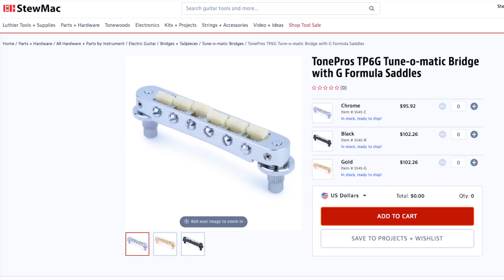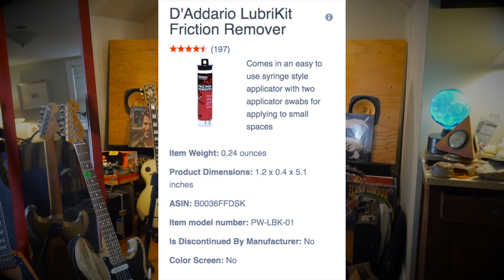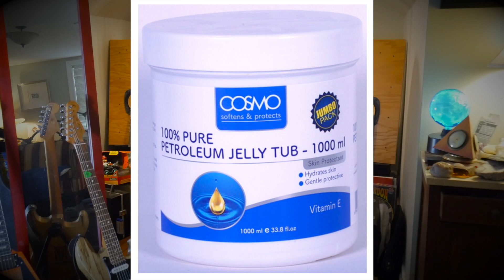Nylon Bridge Saddles: Using Vaseline Petroleum Jelly on Friction Points to Quiet Rattle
This works quite well and you don't need much. I was able to completely eliminate the bridge rattle by lifting my bridge a little to get more clearance. I don't desire super low action, so it works for me. The Vaseline is a good way to eliminate friction and the last bit of buzz.